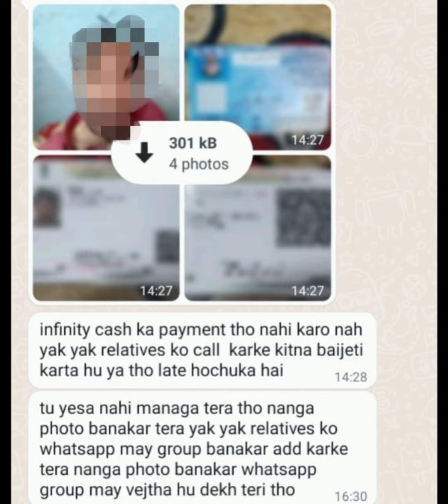Loan App का Repayment नहीं किया क्या होगा,Nude Photo बनाकर Relatives को Share करेंगे/Fake Loan App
1. loan app se contact delete kaise kare
2. loan app se data delete kaise kare

4. loan app se apna data kaise hataye
5. loan app se apna number kaise hataye
6. how to remove contact from loan app
7. delete contact list from loan app
8. how to remove 3rd party loan application access

 loan apps contacts,delete contacts from loan apps,harassment calls

Top 5 Instant Loan Apps 2022,Best loan apps for students

Loan Apps Harassment,Register Complaint of loan apps,Fake loan apps,Fraudulent loan apps,Loan apps RBI complaint portal,Fraud loan apps,Loan applications,Fake loan app harassment,Threatening calls of fake loan apps,Settlement TV,Harassment calls of loan application,how to delete contact list from loan apps,लोन एप की प्रताड़ना,LOAN APPS BREAKING NEWS,RBI REGISTERED LOAN APPS,loan apps ka loan na chukaane par kya hoga,RUPEEKING LOAN APP,RUPEESTAR LOAN APP,

How do I stop loan apps accessing my contacts?

Where can I complain about a loan app?
Can online loan apps access your contacts?
How do I report a loan app online?

Which loan apps are legal in India?

no action from RBI ... In many cases, the apps indulge in online harassment ...

Loan app harassment complaint number
Loan app harassment complaint online
List of Chinese loan apps banned in India
loans from app-based lenders can hit you hard
Online loan app complaint number

Online loan app harassment complaint
Online harassment complaint section